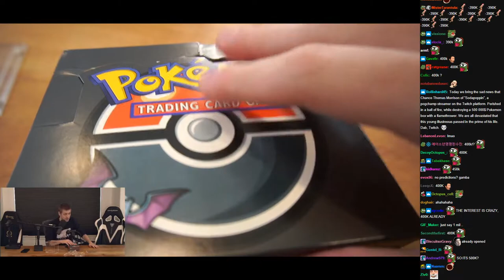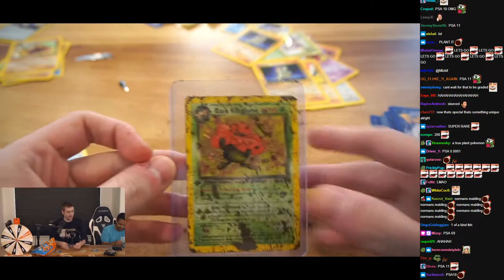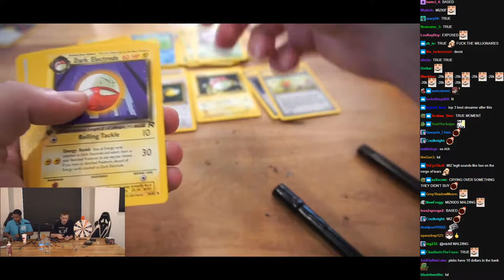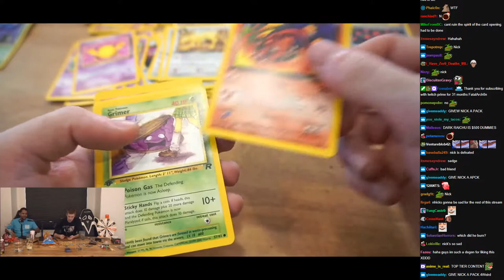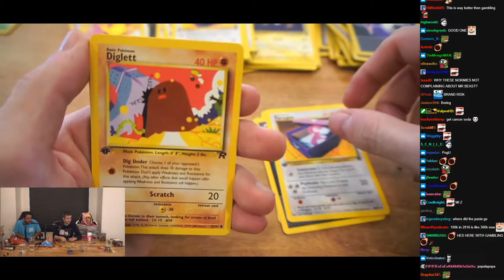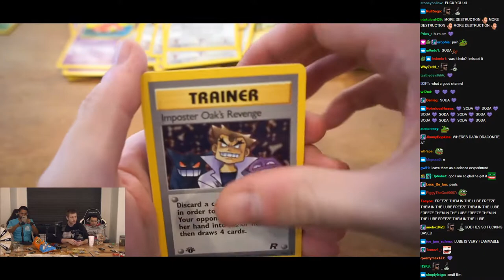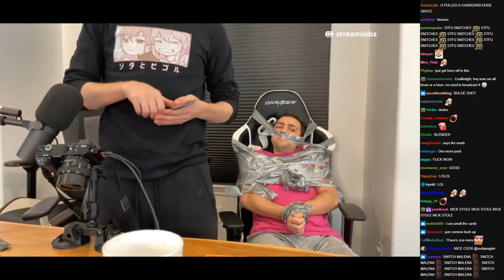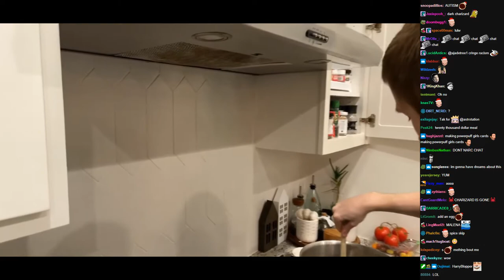$20,000 First-edition Pokémon Box Opening - (sodapoppin) - Dec 10, 2020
Vod Title: OPENING POKEMON PACKS $100,000 BOX IM SO EXCITED!!!
Vod Game: World of Warcraft
Views: 5521

Start Time: 02:04:42,05:11:06
End Time: 05:04:03,05:11:49